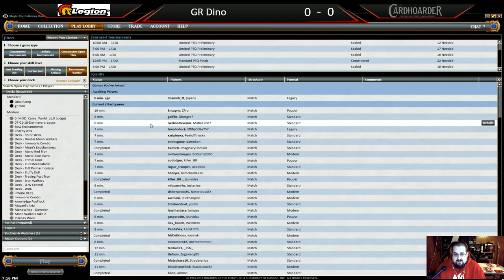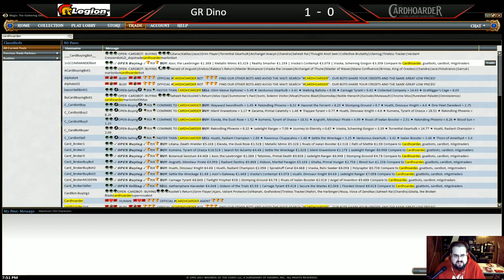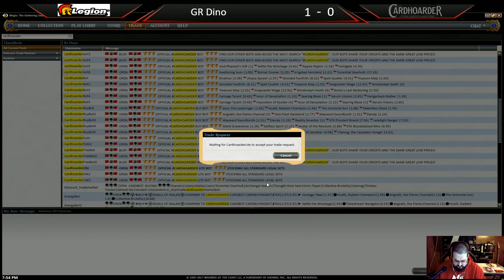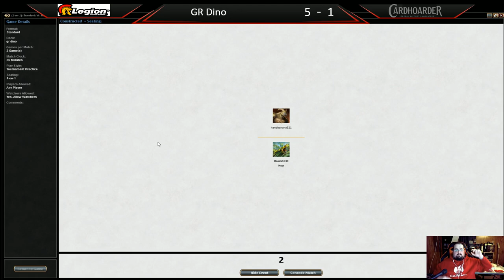GR Dino's RIX